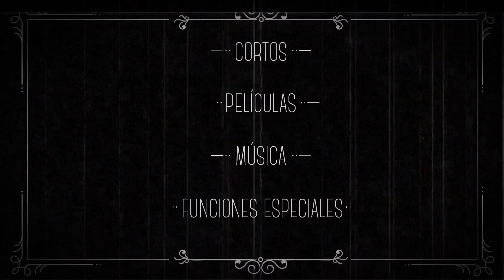El Vampirascopio 2017 — Teaser Trailer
3 y 4 de noviembre 2017 — El Vampirascopio "Muestra de cine fantástico y terror"

Cine Tonalá — Tijuana, MX